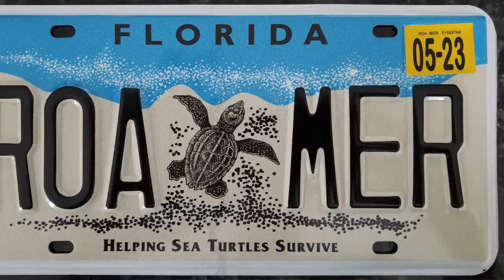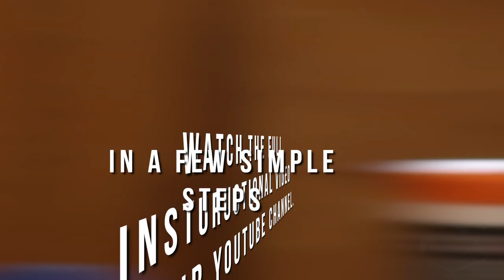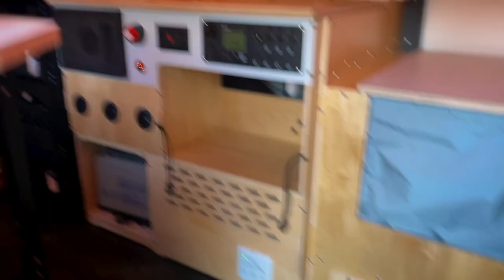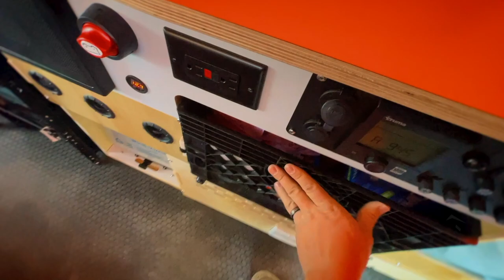Xplore factory tour! Vorsheer, and Xplore water tank! S1E4 ROA 2021 Taxa, Kimberly. RVs of America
Todays episode covers so many great things! We started carrying Vorsheer with us! We also left to Wisconsin to check out the Xplore factory! If you stick around till the end of the video we answer some of our deepest questions that we always get and let you in on why we choose to carry certain trailers.

Use of this footage outside of RV's of America, is prohibited with out written consent.